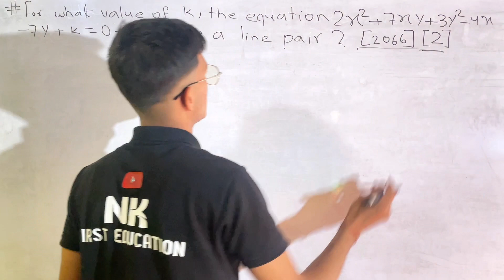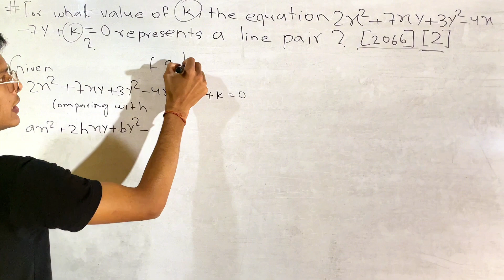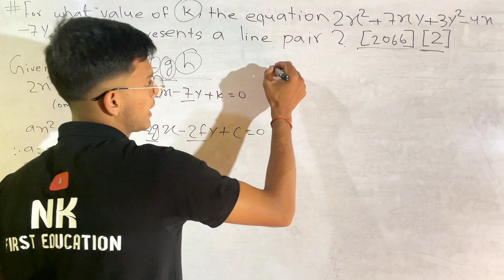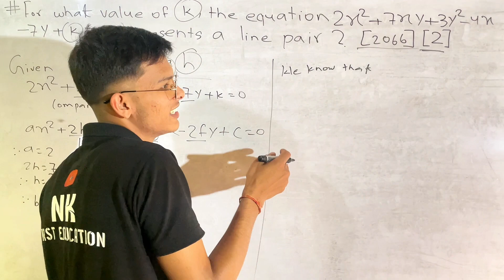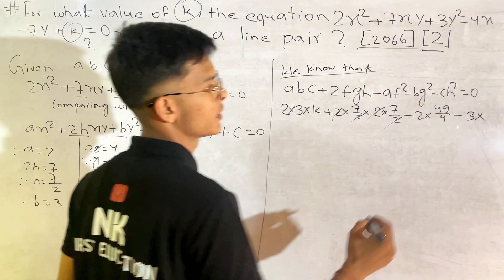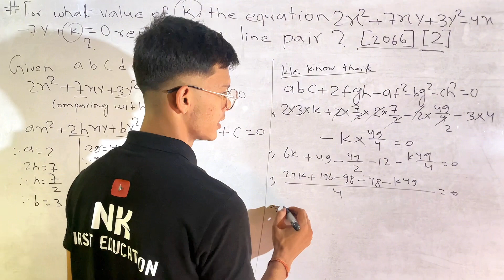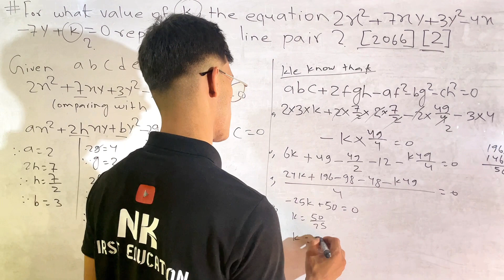Class 11 Model Question Solution Based on New Curriculum | class 11 math model question solution NEB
Class 11 Model Question Solution Based on New Curriculum | class 11 math model question solution NEB#education E#neb